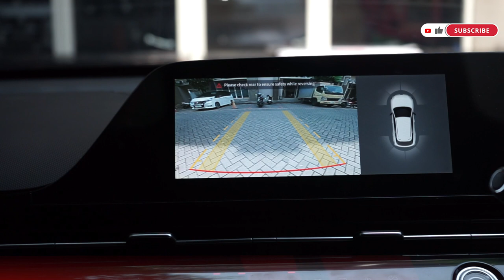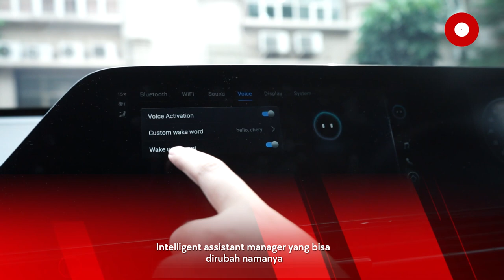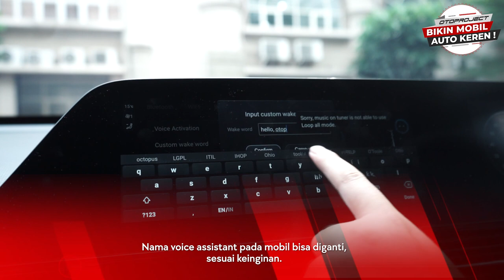Fitur Yang Bikin Chery Omoda 5 Type Z Jadi Unggulan